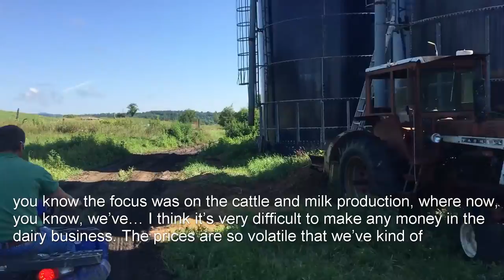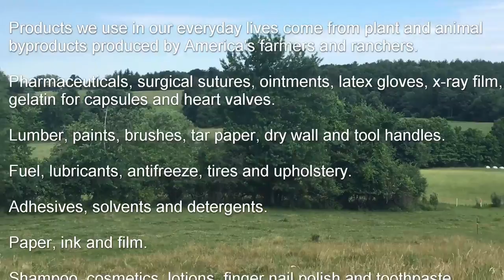Rensselaer County Farm Neighborhoods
Meet the farmers in your neighborhood! There are 495 farms in Rensselaer County covering 88,763 acres. Here are just a few.

If you would like to have your farm featured in this ongoing series, please get in touch with our office. Visit ccerensselaer.org for more info.